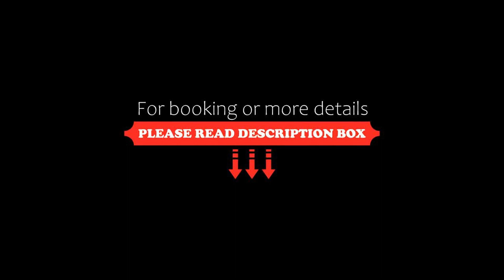Słoneczne Domki, Krościenko, Poland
About Property:
You're eligible for a Genius discount at Słoneczne Domki! To save at this property, all you have to do is sign in.
Słoneczne Domki is a sustainable chalet in Krościenko, where guests can make the most of its garden and barbecue facilities. Featuring a 24-hour front desk, this property also provides guests with a children's playground. There is an outdoor fireplace and guests can make use of free WiFi and free private parking.

The chalet is equipped with 2 bedrooms, 1 bathr...
Property Type: Hotel
Address: Słoneczna 45, 34-450 Krościenko, Poland
Searching For
1. Słoneczne Domki - Krościenko - Poland
2. Słoneczne Domki - Krościenko - Poland Address
3. Słoneczne Domki - Krościenko - Poland Rooms
4. Słoneczne Domki - Krościenko - Poland Amenities
5. Słoneczne Domki - Krościenko - Poland Offers and Deals
Audio Credit:
Track Title: Blank Slate
Artist: VYEN